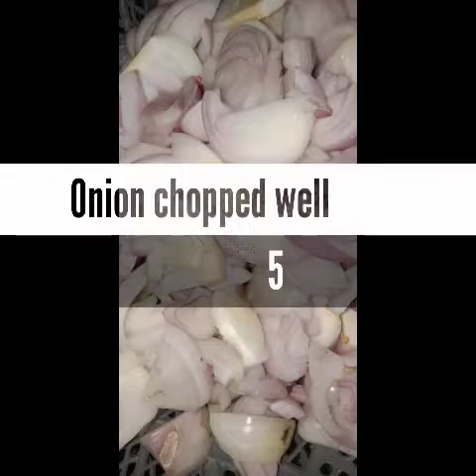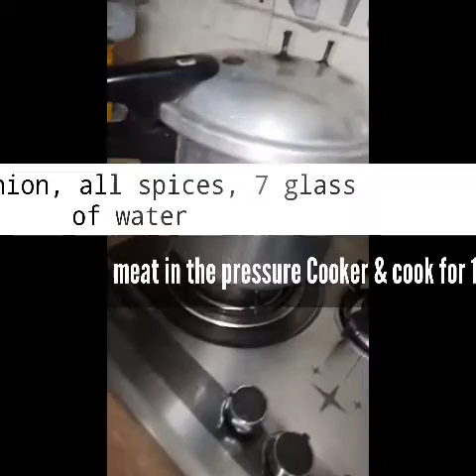Beaf Karahi 😋😋😋 very Easy a simple recipe with few spicies